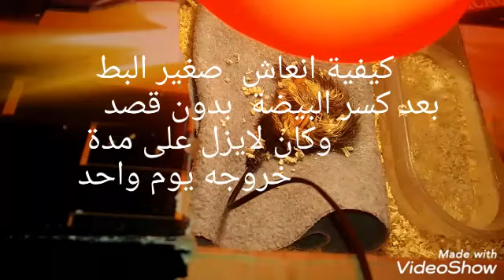فراخ البط hatch les oeufs de canard et sortir les poussi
كيفية انعاش صغار البط بعد خروجها من البيضة قبل وقتها بيوم واحد